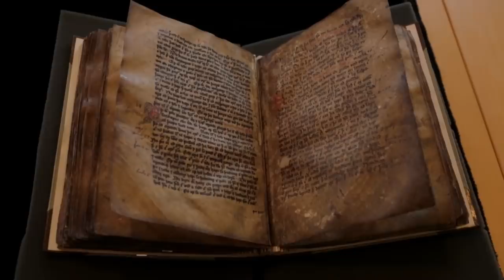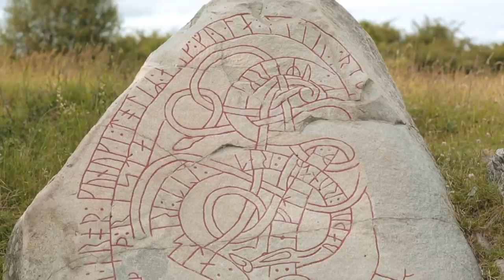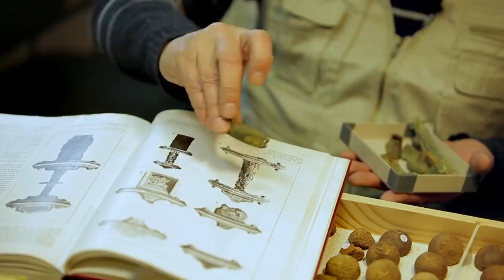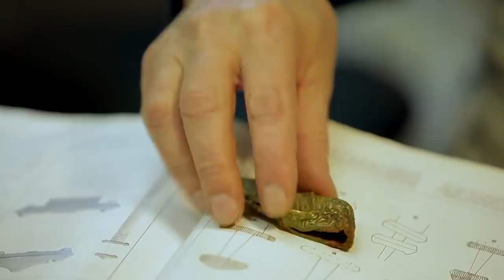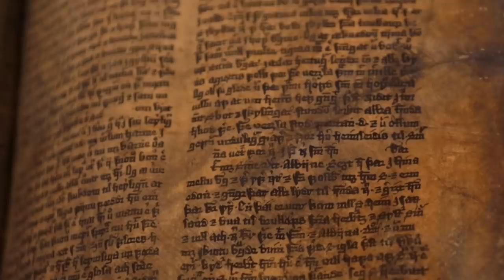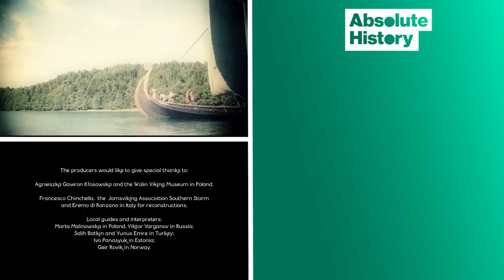Vikings: The Incredible Origins Of Europe's Bloodthirsty Pirates | Absolute History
They were bloodthirsty Scandinavian warriors and fine craftsmen. They opened trade routes, founded cities and captured ancient hubs. The Saxons of England feared them but mocked their careful grooming habits. In short, they were pirates with style. This series follows the Vikings everywhere they went, revealing new discoveries that turn Viking history on its head. We tell their incredible story from eye-witness accounts and the foremost experts on Viking warfare and way of life.